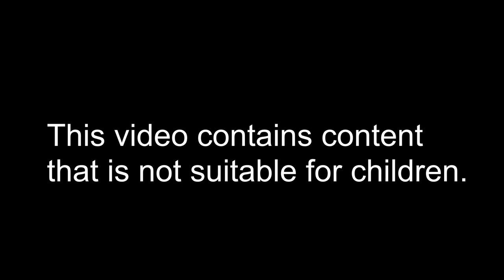Wrong Side of the Tracks// Sims 4 [JTR Season Two, Episode 2]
Grandma Lily Mae decides it is time to meet with Melissande herself after Tati's disastrous encounter.

  📅 WEEKLY SCHEDULE 📅
Monday - Journey to Redemption, Season 2
Tuesday -  TBD
Wednesday - Bachelors CAS Series

Clutter Anywhere
MC Command Center

Music Credits  →